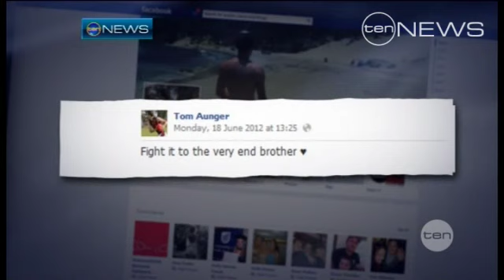Meningococcal death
The death of an eighteen year old from invasive meningococcal disease has left the Murray Bridge community in mourning. By the time Alex Aunger presented at hospital, it was too late to save him. But his family takes pride in the fact his death has allowed others to live.